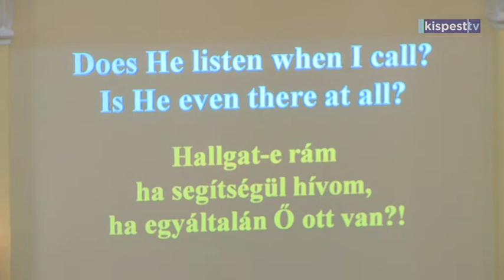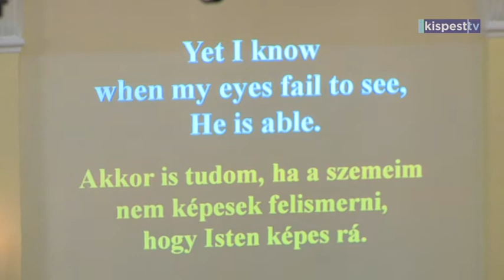2019. 05. 26. istentisztelet